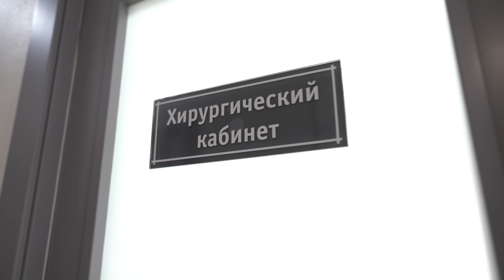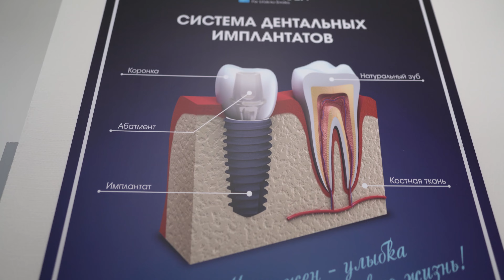Medicine Service (Promo)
- PROFESSIONAL CONTENT FOR YOUR BUSINESS.